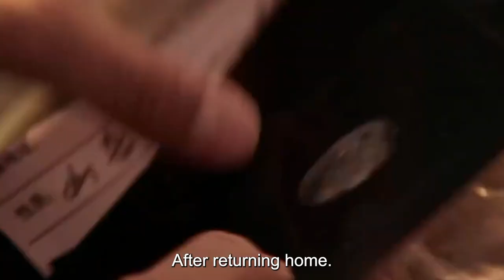A family's murderer is executed, then realises he's got the wrong man.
Summary：Seven years ago, Fujian Xilong occurred a tragic murder, a villa family of five died on the same day, caused great shock in the community, but after years, the suspects Yang Zidao, Xin Xiaofeng, Chen Bijue is still at large. Now, all three are living in Xiamen, Yang has become a taxi driver, Xiaofeng has joined the police force, and Chen, who has become a fool due to an accident, is living in a relative's fishing farm with the tail of a girl that the three of them picked up. On this day, Iguchun, who has a lot of experience in handling cases, is transferred to Xiao Feng's team as a sergeant. Yi has a high regard for the capable Xiao Feng, but he also has a keen sense of smell that the man has something to do with the year's tragic murder case. In the meantime, Dao meets Yee's sister Xia in an accident. As if there is an unseen hand in the underworld that is pushing these three men, who are determined to make a new life, towards an irrevocable end!

Movie name:scorching the heart

Director:Cao Baoping (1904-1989), senior PRC politician

Writers:Cao Baoping (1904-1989), senior PRC politician

Stars:Deng Chao (1969-), Chinese actor